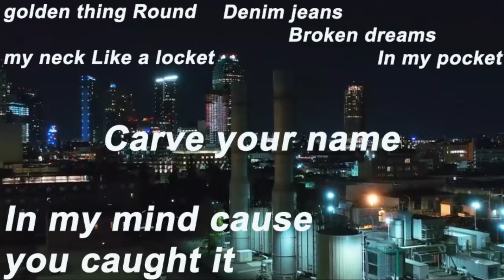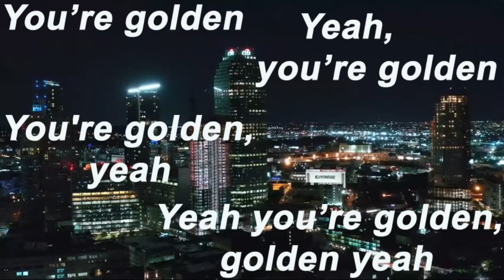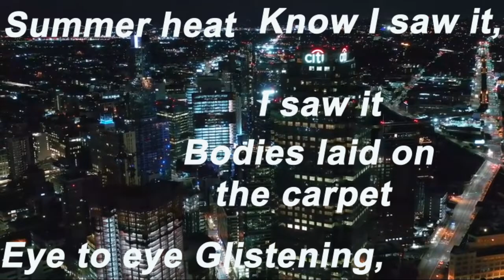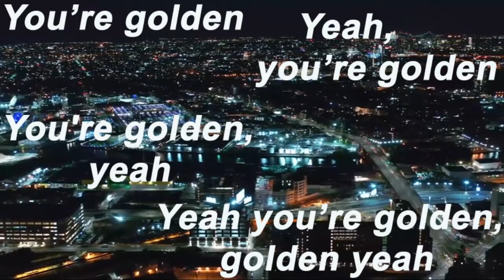Outwild x She Is Jules - Golden [MWM Lyrics Video] 2021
Outwild x She Is Jules - Golden

♪♪ So, chill with some lovely songs.

Lyrics :
Denim jeans Broken dreams In my pocket
golden thing Round my neck Like a locket
Carve your name
In my mind cause you caught it you caught it

Your golden, golden Honestly, u know it
Meet under the streetlight
At 3am, so I can show ya
Your golden, golden honestly your glowing
Meet under the mezzanine, just so that I can show ya
You’re golden
Yeah, you’re golden
You're golden, yeah
Yeah you’re golden, golden yeah

When we meet hold my hand in the darkness
Summer heat
Bodies laid on the carpet
Eye to eye Glistening,
Know I saw it, I saw it

Your golden, golden
Honestly, u know it
Meet under the mezzanine
Just so that I can show ya

You’re golden.
Yeah, you’re golden
Your golden, yeah

You’re golden,
You’re golden,
You know it,
Yeah you’re glowing, golden yeah

You’re golden.
Yeah, you’re golden
Your golden, yeah

🎄 When you are using this Music Video,  you put this in your description: